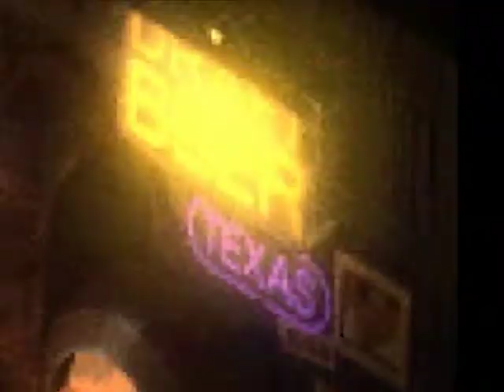Final Fantasy VII - EP 2: Steampunk Sonic | Shameful Gaming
the number of constructive and intellectual conversations in this video is concerning. don't get too used to it though, we are wasted by episode 4